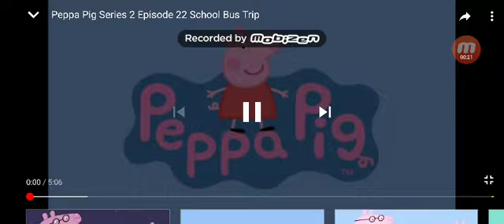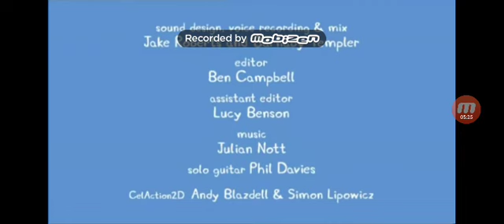Peppa pig unrated episode 24 school fucking bus trip